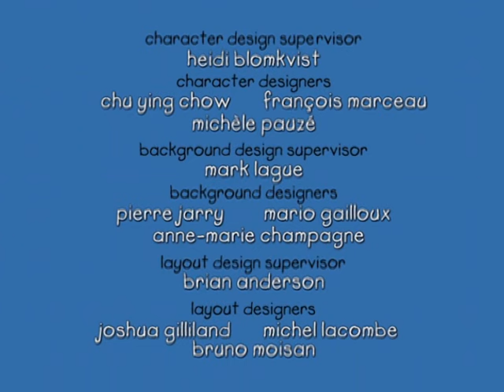Caillou Season 1 Episode 27 I Caillou's Snowman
Caillou wants to make a snowman, but he doesn’t really know how to. Luckily, Sarah knows how to make snowmen very well and they work together building the components and putting them together. When they’re finished, Mom provides the finishing touches: A carrot for his nose and some big buttons for his